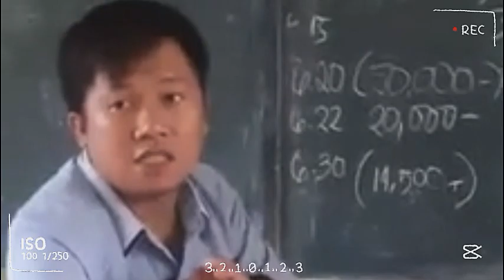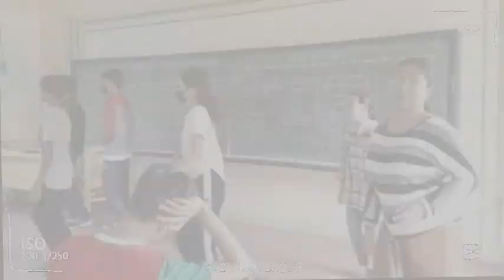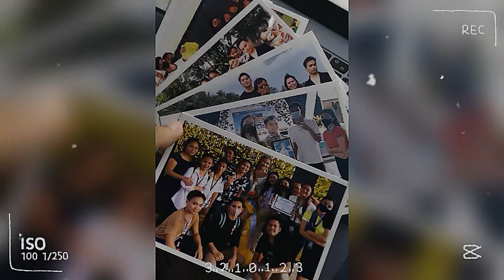GRADE XI - COPERNICUS DUMP (S.Y. 2022-2023)